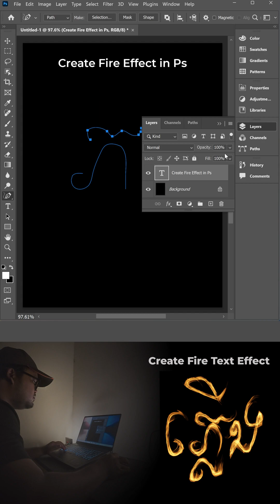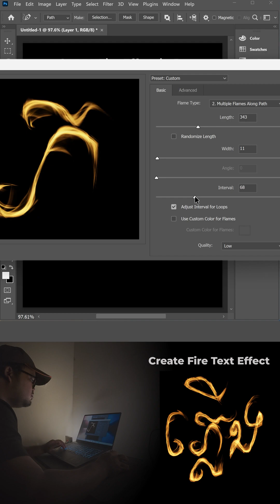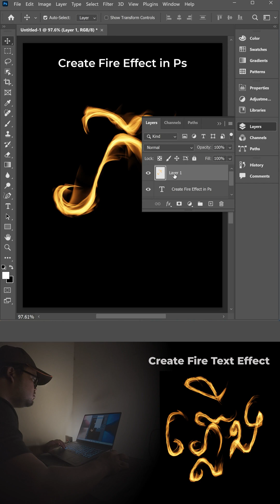How to create fire text effect in adobe photoshop